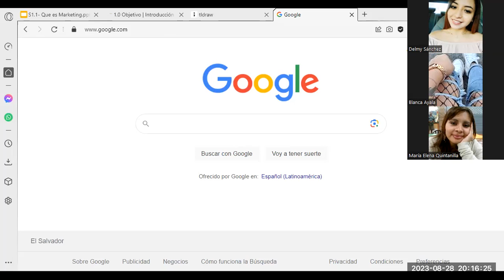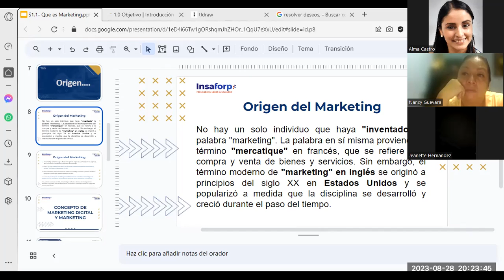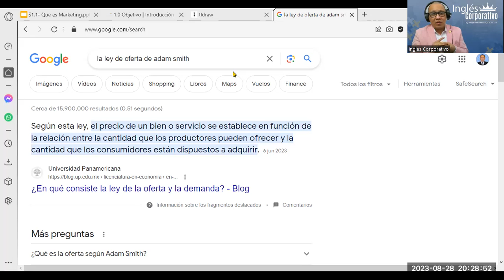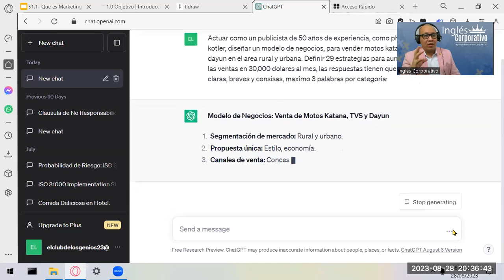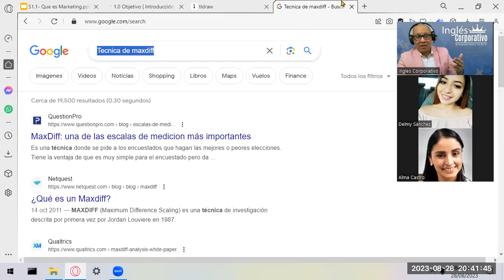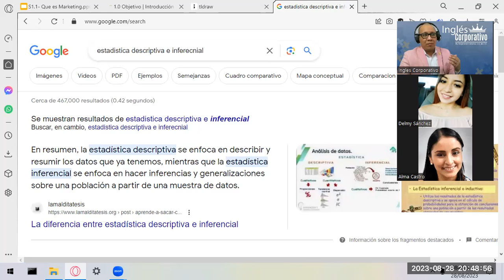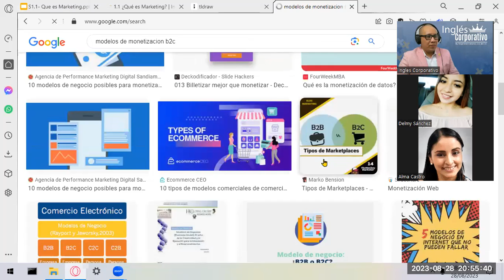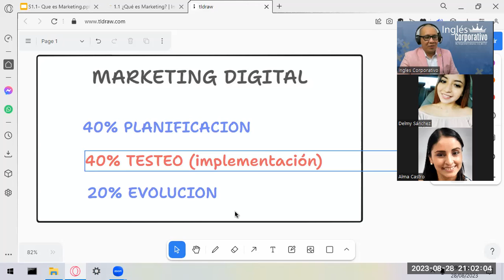Sesión01- 28-08-23-MKT-02-8-9-PM-09-23-Reyes- ¿Qué es el Marketing? Fundamentos y Conceptos